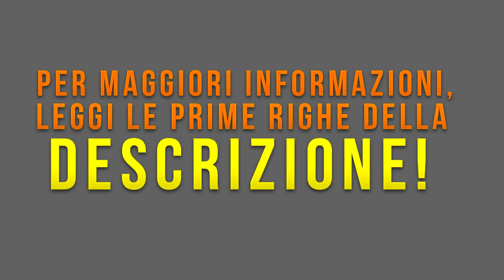GTA V | Fuga dalla polizia in MOTO! By Frax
Partita di Calcetto:
DOMENICA 7 DICEMBRE
H 15:30 RADUNO
H 16:00 PARTITA CALCETTO
VIA DEL CASALE FERRANTI 64, SAN RAIMONDO NONNATO
METRO A ANAGNINA